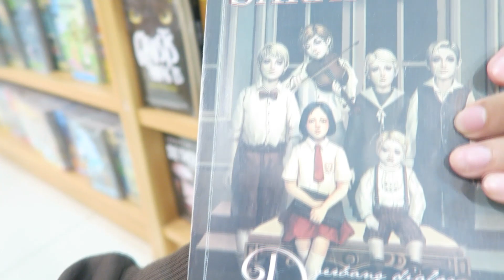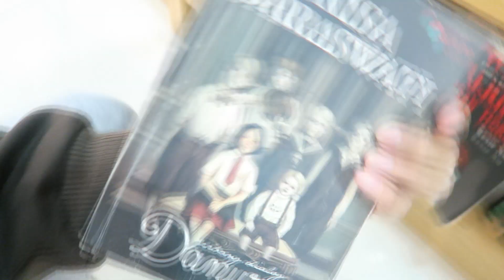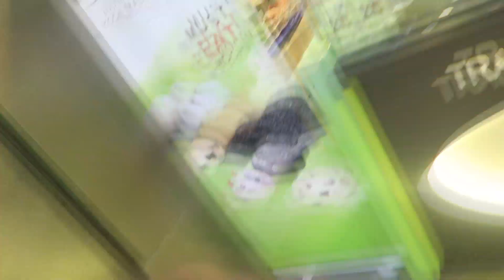VLOG1 - curhat dan saran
ini alasan knapa gue ngilang 2 bulan dari youtube hehe nnton sampe habis yah ..